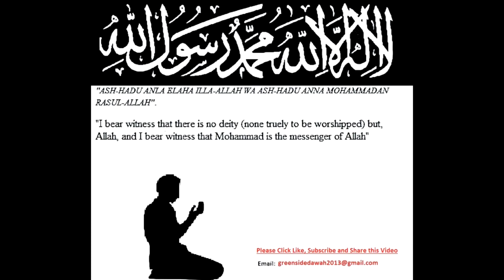Daily Dua & Supplication - Thanking Someone